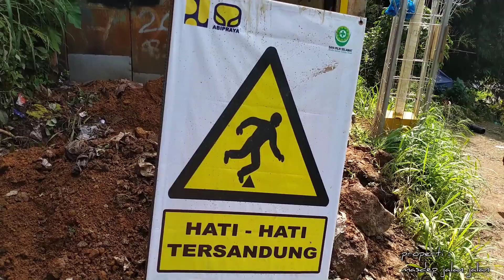KONDISI JALUR ALTERNATIF PEJALAN KAKI DARI ARAH BOGOR - CIKERETEG TERKINI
melewati jalur alternatif pejalan kaki dari arah bogor ke cikereteg dini hari